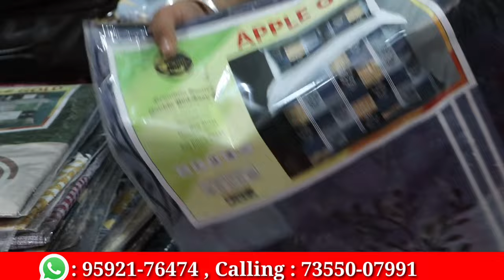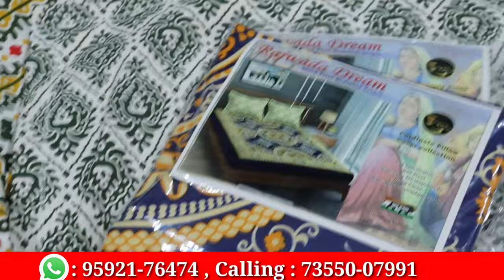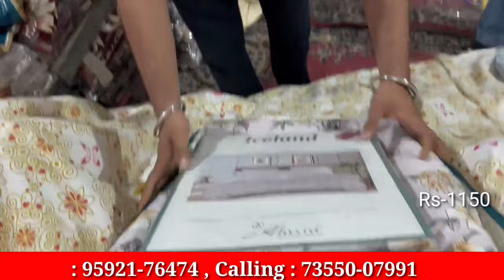Designer Bedsheets In Ludhiana |घर बैठें Order करें | MK International Ludhiana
gear links/flipkart

Shop ADRess HK International  ludhiana

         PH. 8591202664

searching Tags

ludhiana
ludhiana market

ludhiana
ludhiana market
gaisala road
gausala road
madhopuri market
ludhiana city

ludhiana kapda
cloth market
velvet
welewt suit

ludhiana gaushala

Keshav corner
ladis sweter
ladies dress
girls dress

palazoo
sarara

ludhiaan bedsheet
blanket ludhiana

Ludhiana innermost
Ludhiana woolan. Kids wear
Ludhiana woolan
boutique suits
party wear suits
punjabi suits
If U like
please

gear

ludhiana
ludhiana market
gaisala road
gausala road
madhopuri market
ludhiana
ludhiana blanket
boutique suits
party wear suits
punjabi suits
cotton suits
patiala suits
ex mill suits
fancy suits
designer suits